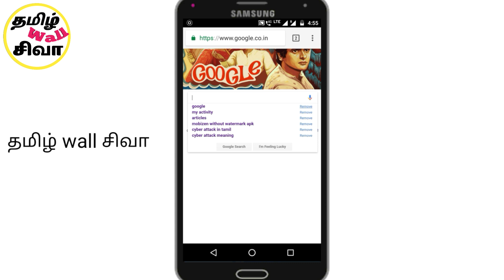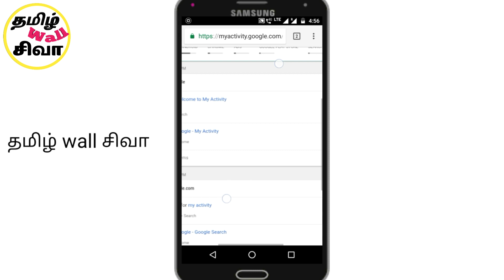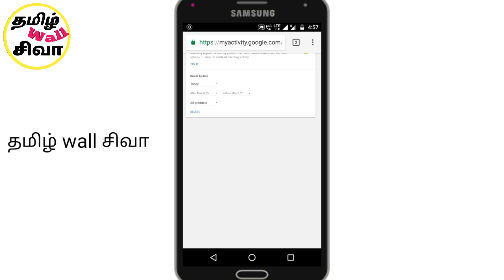How to delete search history Permanently | search history யை delete செய்வது எப்படி